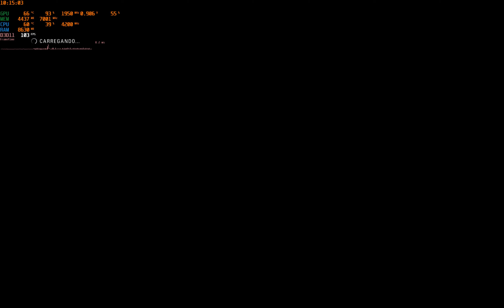F1 2018 | Undervolted RTX 2060 + Ryzen R5 3600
PC Specs:

AMD Ryzen R5 3600 + Cooler Master Masterair MA410P
Crucial Ballistix Sport Lt 16GB (2x8GB) 3000MHz
Undervolted nVidia RTX 2060 Galax TeclLab Certified
480 WD Green SSD + 1TB Sata 3 Hard Drive
Corsair GS600 (PSU)